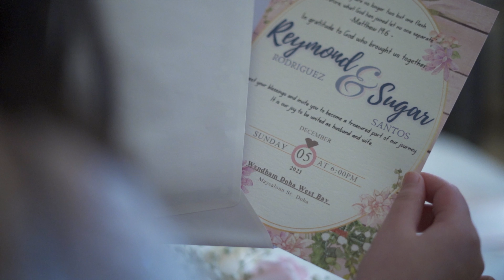REYMOND & SUGAR | Wedding Film